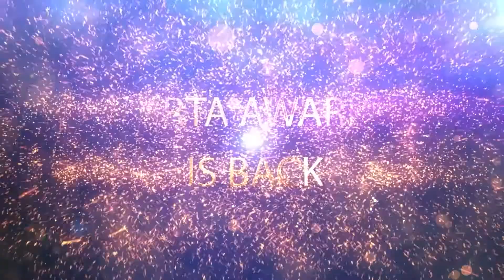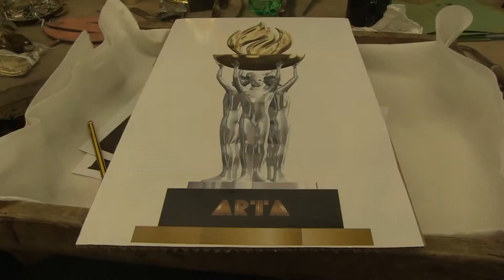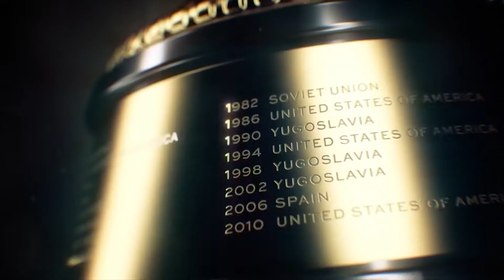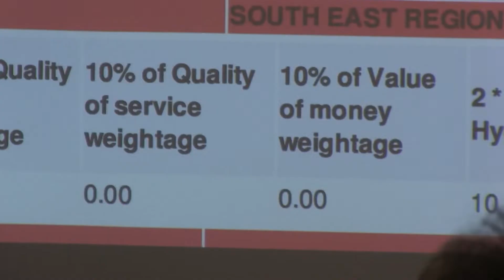ARTA 2022 Media Launch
Finally, the wait is over! After a two-year hiatus, ARTA is returning. The much-anticipated award ceremony will take place on October 2nd, 2022 at O2, Intercontinental Hotel.